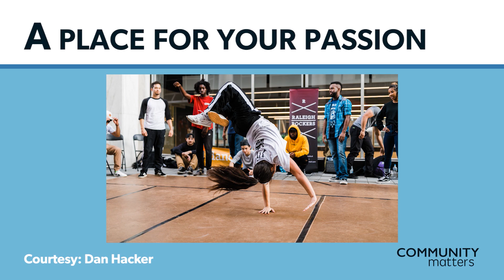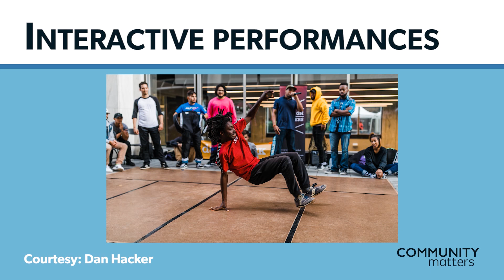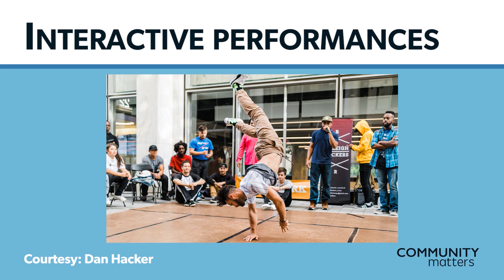Community Matters 139: SPARKcon - LaTissa Davis (Segment 03)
SPARKcon offers a platform for creative people to showcase their talents in 14 different categories, including theater, dance, visual art, literature, and so much more. LaTissa Davis, chair and organizar of danceSPARK, shares with us her experience as an active member of SPARKcon and tell us what you need to be part of the danceSPARK crew.